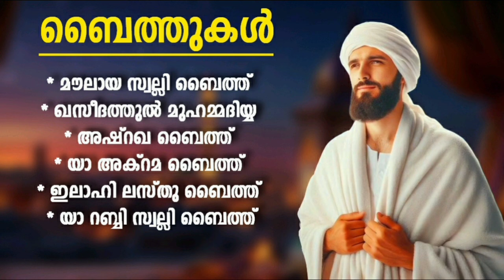ഏവരും പാടിനടക്കുന്ന ബൈത്തുകൾ Islamic Baithukal